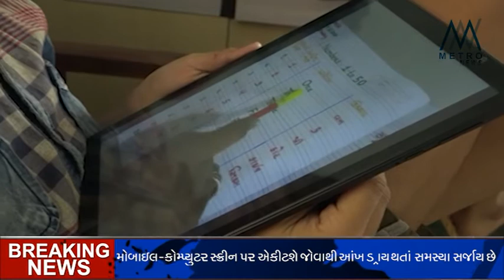Mobile - computer Watching on a screen causes dry eyes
મોબાઈલ - કપ્યુટર સ્ક્રીન પર એકીટશે જોવાથી આંખ ડ્રાય થતાં સમસ્યા સર્જાય છે